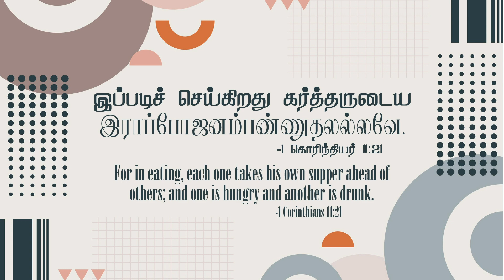2023 October 2nd -MM- I கொரிந்தியர் 11:21 -I Corinthians 11:21